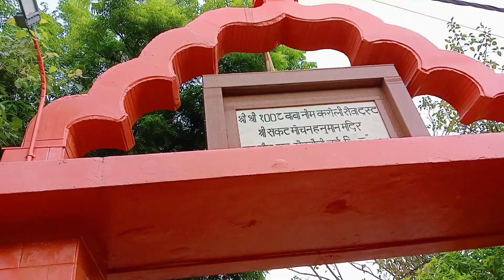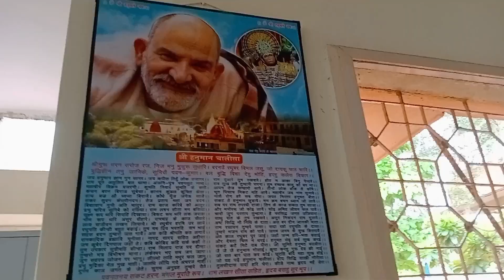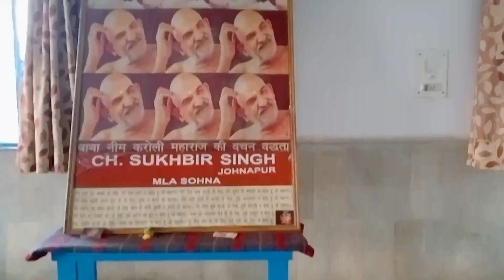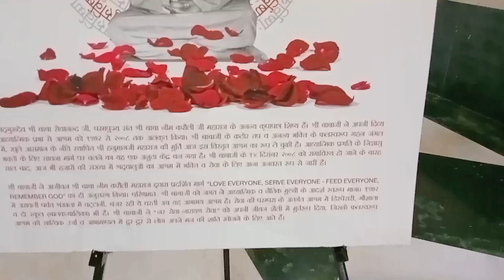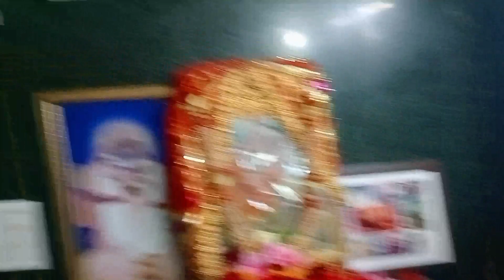Baba Neem Karoli ashram Delhi, delhi ka kainchi dham ashram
Baba neem Karoli ashram add- jaunapur village, mehrauli, delhi

Metro to kutub minar and take auto to jaunapur ashram

Baba neem Karoli ashram, kainchidham ashram, delhi ka baba neeb Karoli ashram, neeb Karoli ashram Delhi jaunapur, how to go neem Karoli ashram Delhi,

Hi guys welcome to my youtube chanel
My all vedios related to tour and travel, tri
ps and daily vlogs and information